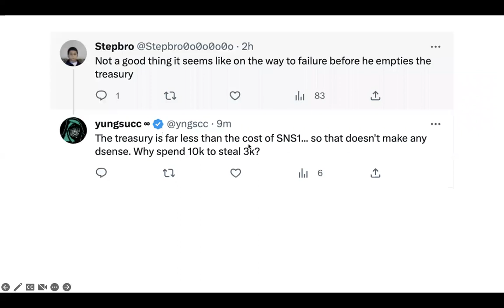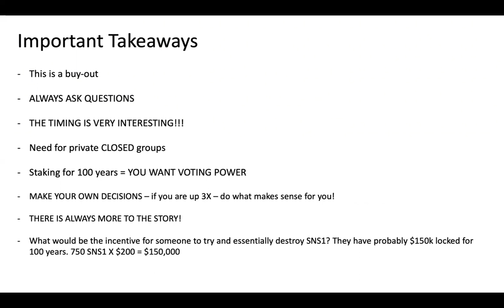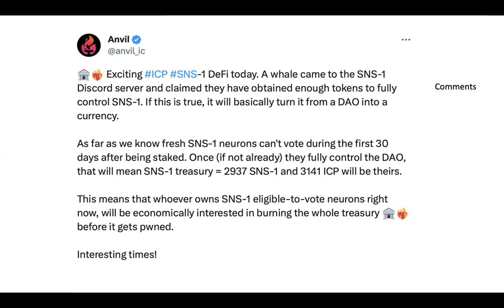SNS1 Update | Part Two